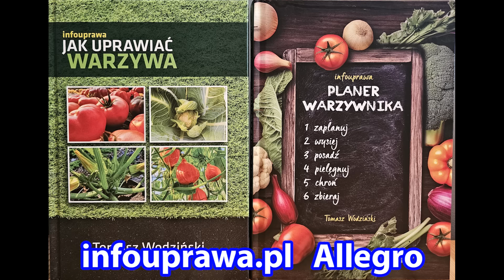Jak i kiedy sadzić Pomidory - Najlepszy sposób na Sadzenie Pomidorów. Uprawa Pomidorów Krok po Kroku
Sadzenie pomidorów. Uprawa pomidorów w tunelu foliowym szklarni. Uprawa pomidorów w donicy. Uprawa pomidorów w gruncie. Sąsiedztwo pomidorów. Pomidory obok ogórków sąsiedztwo. Czy można uprawiać pomidory obok papryki. Sąsiedztwo pomidorów uprawa. Choroby pomidorów. Fioletowe liście pomidorów.

Zestaw smyczek
Pozdrawiam.